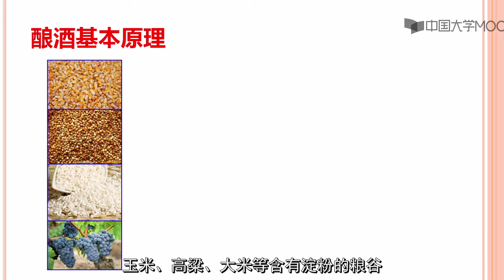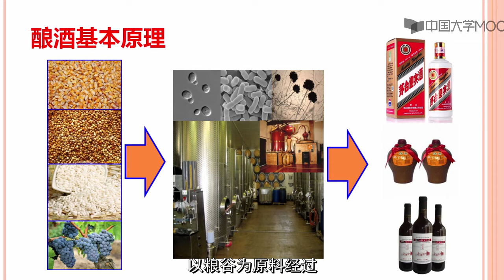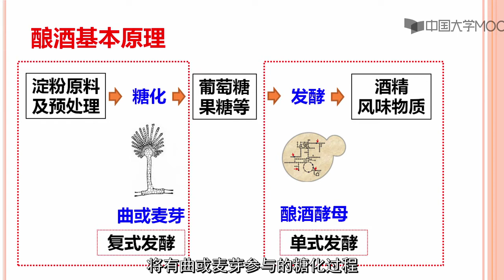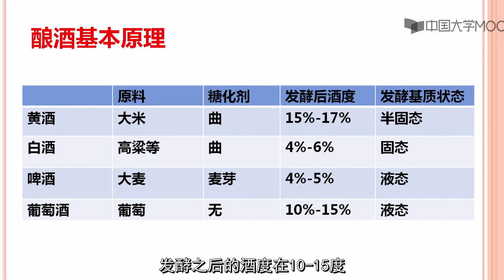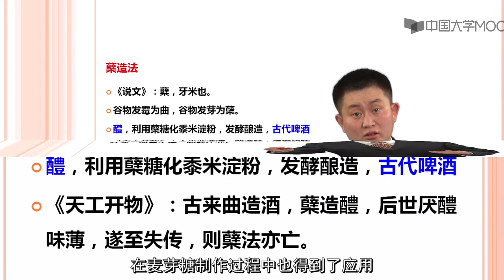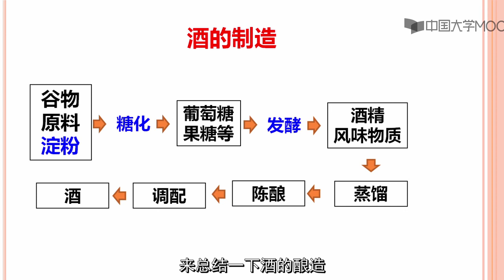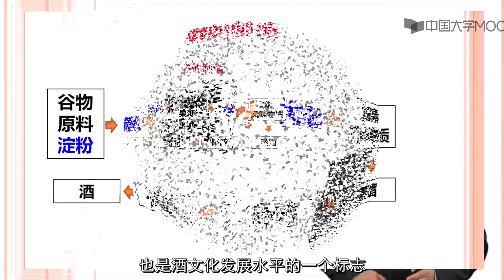8 3酒的制造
播放列表名称：中国饮食文化

第一章 绪论

1.1 饮食文化的概念与研究内容

1.2 中国饮食文化研究的基本状况

1.3中国饮食文化的理论基础

1.4中国古代不同人群的饮食思想（1）

1.5中国古代不同人群的饮食思想（2）

1.6中国饮食文化的五大特性

中国饮食文化第一章概论教学资料

观看视频，学做菜点

第一章 单元测验

第二章中国饮食文化的区域性（1-6节）

2.1中国饮食文化区的划分

2.2东北地区饮食文化

2.3京津冀地区饮食文化

2.4中北地区饮食文化

2.5 西北地区饮食文化

2.6黄河中游地区饮食文化

中国饮食文化第二章教学资料—东北地区美食选介

中国饮食文化第二章教学资料—京津冀地区美食选介

中国饮食文化第二章教学资料—中北地区美食选介

中国饮食文化第二章教学资料—西北地区美食选介

中国饮食文化第二章教学资料—黄河中游地区美食选介

第二章中国饮食文化的区域性（7-12节）

2.7 黄河下游地区饮食文化

2.8长江中游地区饮食文化

2.9长江下游地区饮食文化

2.10东南地区饮食文化

2.11 西南地区饮食文化

2.12青藏高原地区饮食文化

中国饮食文化第二章教学资料—黄河下游地区美食选介

中国饮食文化第二章教学资料—长江中游地区美食选介

中国饮食文化第二章教学资料—长江下游地区美食选介

中国饮食文化第二章教学资料—东南游地区美食选介

中国饮食文化第二章教学资料—西南游地区美食选介

中国饮食文化第二章教学资料—青藏高原地区美食选介

中国饮食文化与美食精彩节目集锦—1

第二章 单元测验

第三章中国饮食文化的层次性

3.1中国饮食史上的层次性结构与果腹层饮食文化

3.2小康层与富家层饮食文化

3.3贵族层与宫廷层饮食文化

中国饮食文化第三章教学资料

中国饮食文化与美食精彩节目集锦—2

第三章 单元测验

第四章中国饮食民俗

4.1饮食民俗的概念、特点

4.2年节饮食民俗

4.3居家饮食风俗

4.4.人生仪礼食俗

4.5宗教信仰食俗

《中国饮食文化》第四章教学资料

第四章 单元测验

第五章中国传统食礼

5.1礼仪概述

5.2中国古代食礼

5.3现代宴会礼仪之举办宴会的礼仪

5.4现代宴会礼仪之出席宴会的礼仪

中国饮食文化第五章教学资料

第五章 单元测验

第六章中国菜点文化（1-5节）

6.1中国菜点发展历史与种类

6.2中国传统烹调方法

6.3 菜点的营养

6.4 菜点的食品安全控制

6.5菜点的滋味与香气

第六章中国菜点文化（6-9节）

6.6菜点的色泽与形态

6.7菜点声音、质地与温度

6.8菜点的意境、名称与盛器

6.9菜肴创新与开发

中国饮食文化第六章教学资料

第六章 单元测验

第七章中国茶文化

7.2中国茶文化的历史

7.3中国茶艺

7.4中国茶馆

7.5中国茶道

7.6中国茶文学

7.1茶叶与茶文化概说

第七章 单元测验

第八章中国酒文化

8.1 酒的起源与发展

8.2 酒的定义和分类

8.3 酒的制造

8.4 酒礼与酒俗

8.5 酒人与酒令

第八章 单元测验

《中国饮食文化》电子教案

《中国饮食文化》电子教案及思考题